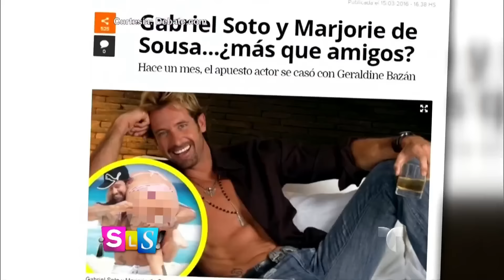Geraldine Bazán habla de su más grande temor en la vida | Suelta La Sopa | Entretenimiento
Video oficial de Telemundo Suelta La Sopa. La actriz aseguró que  entre los temores más grandes de su vida está el no ser buena madre y no saber enfrentar los momentos difíciles que se le presenten.